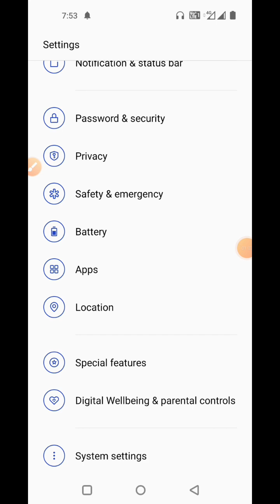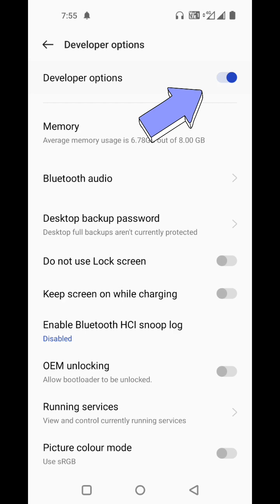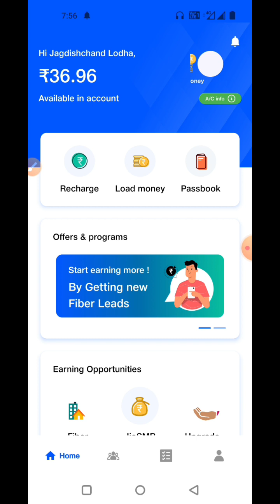Please turn off the debug mode and use the latest APK, Jio Poslite Un authorised request, Jio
Please turn off the debug mode and use the latest APK, Jio Poslite Un authorised request, Jio @Technicaltipsjagdish

jio post light an authorised request please turn off the debug mod and use latest apk from Play Store problem problem Solution ke bare mein bataya hai

Apke Bhai ko Support Karna.